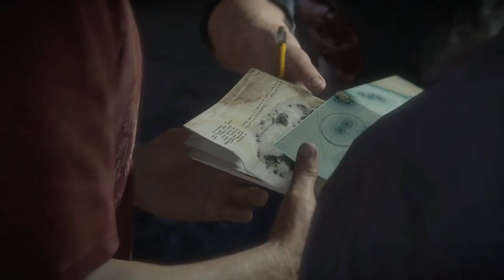Uncharted 4 / 15 🗺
Jelenlegi gépem:
OS▸Windows 10
CPU▸i5 2310
RAM▸8GB
VGA▸GTX 760
SSD▸Samsung 850 Evo
Mainboard▸ASRock P67 Performance
Monitor▸21:9 LG IPS

Konzol▸PS4 Slim Glacier White 500GB
Kamera▸Samsung NX1000